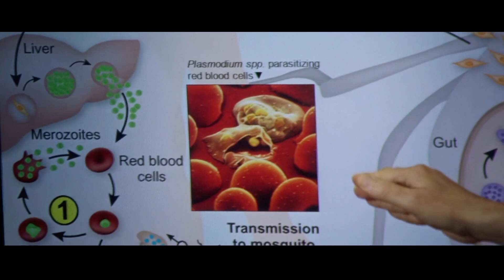Stories: "Heparin can still surprise us"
Despite being a centenary drug, heparin remains as one of the essential drugs of medicine and especially of modern surgery but, in addition, possible applications in malaria, cancer or fertility are being investigated.